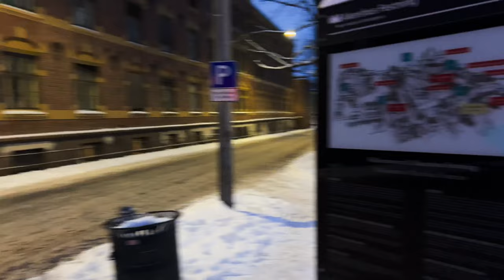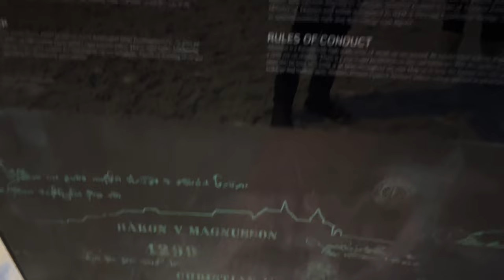⛄️ Oslo - Akershus Festning ❄️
Opplev den stille skjønnheten til Akershus Festning i Oslo. Denne videoen tar deg med på en fredelig vandring gjennom den historiske festningen, og fremhever den fantastiske arkitekturen og atmosfæren uten fortelling.

Discover the serene beauty of Akershus Festning in Oslo with a tranquil, wordless journey. This video offers a peaceful walk through the historic fortress, letting the stunning architecture and ambiance speak for themselves.

Ontdek de serene schoonheid van Akershus Festning in Oslo met een rustige, woordeloze reis. Deze video biedt een vredige wandeling door de historische vesting, waarbij de prachtige architectuur en sfeer voor zich spreken.

Erleben Sie die stille Schönheit der Akershus Festning in Oslo mit einer ruhigen, wortlosen Reise. Dieses Video bietet einen friedlichen Spaziergang durch die historische Festung, wobei die atemberaubende Architektur und Atmosphäre für sich selbst sprechen.

Découvrez la beauté sereine de l'Akershus Festning à Oslo avec un voyage tranquille et sans paroles. Cette vidéo propose une promenade paisible à travers la forteresse historique, laissant l'architecture impressionnante et l'ambiance parler d'elle-même.

Descubre la serena belleza de Akershus Festning en Oslo con un tranquilo viaje sin palabras. Este video ofrece un paseo pacífico a través de la fortaleza histórica, dejando que la impresionante arquitectura y el ambiente hablen por sí mismos.